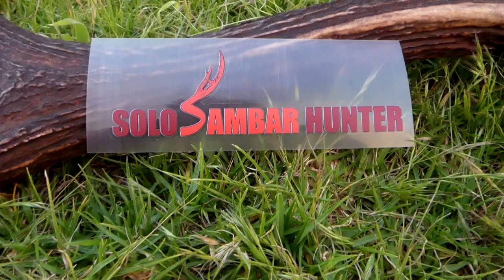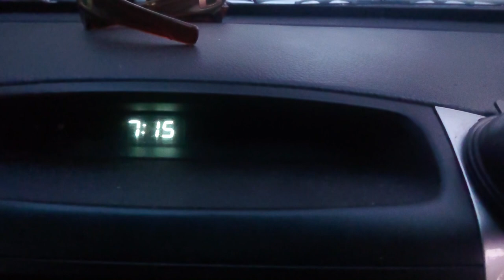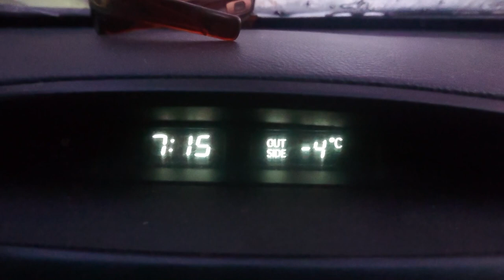THE UNEXPECTED 30 INCH SAMBAR STAG - EP08 - SOLO SAMBAR HUNTER - Hunting Sambar deer Australia.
After going all in to try and hunt Sambar deer with a bow and a camera, things get interesting when the spot lighters enter the picture.  You should always be ready to expect the unexpected.
Footage is taken in the Victorian high country and state forests of Australia.

The Solo Sambar Hunter hunting film and other hunting gear can be found at the wbsite below...

All Music Composed by Whitesand (Martynas Lau)
Truly awesome composer that allows you to use most of his music free on YouTube that's not for commercial purposes.

Titles by Whitesand used in this video...please check out his music...